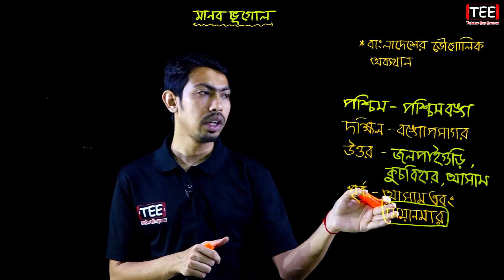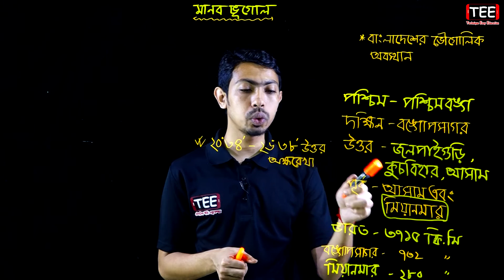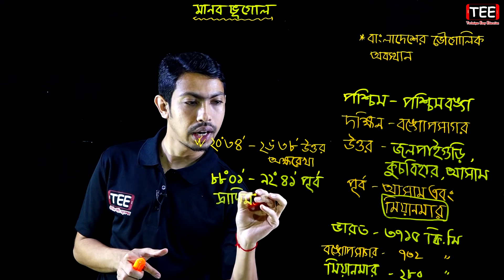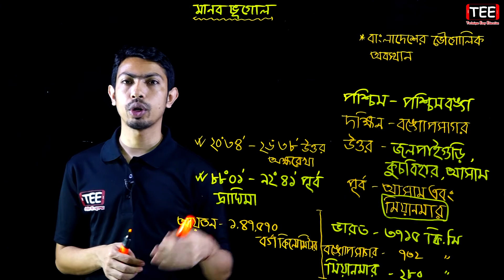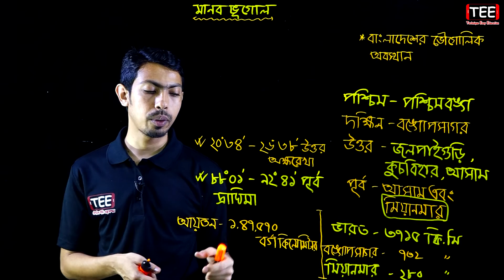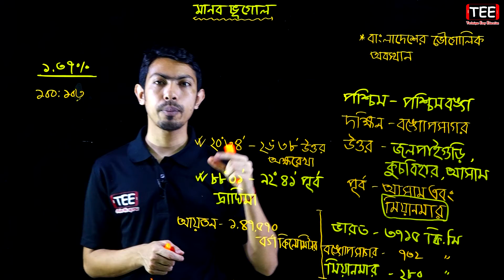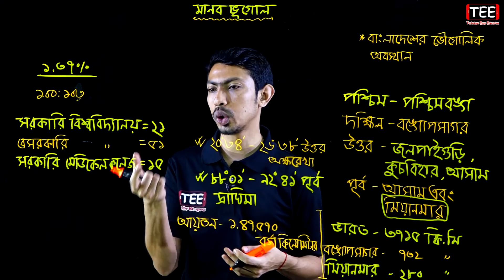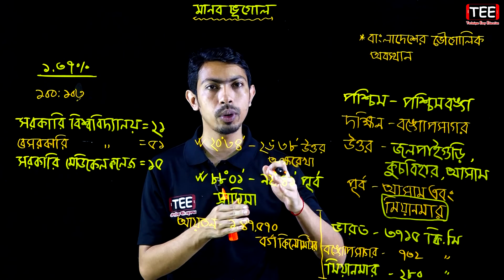বাংলাদেশের ভৌগোলিক অবস্থান || মানব ভূগোল || HSC Geography 2nd Paper Chapter 1 (Part-9) ভূগোল ২য় পত্র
বাংলাদেশের ভৌগোলিক অবস্থান
মানব ভূগোল
ভূগোল ২য় পত্র
HSC Geography 2nd Paper Chapter (Part-9)